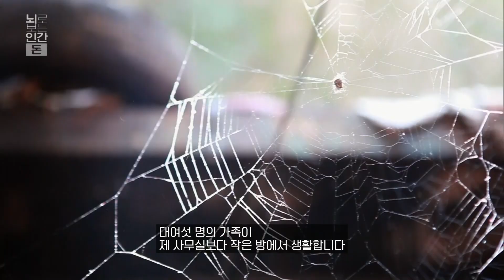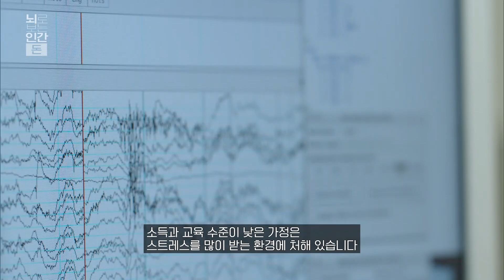빈곤 국가 아이들을 대상으로 뇌 발달 실험 결과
다큐프라임 - 뇌로 보는 인간 제1부, 돈